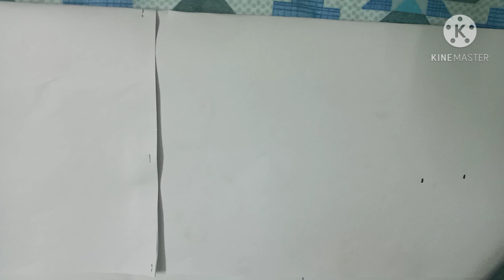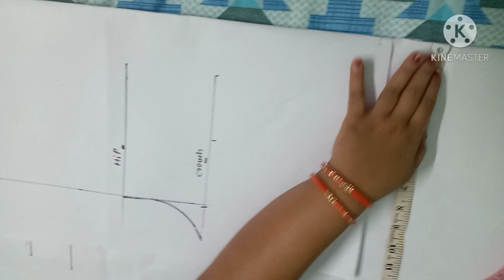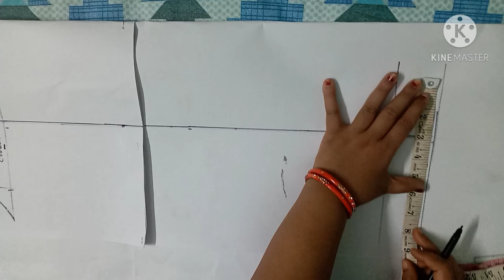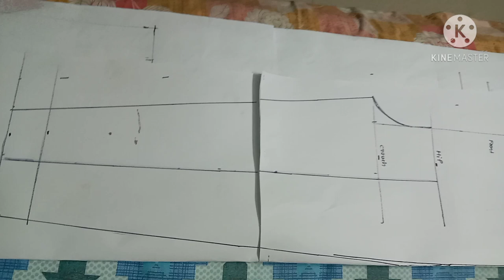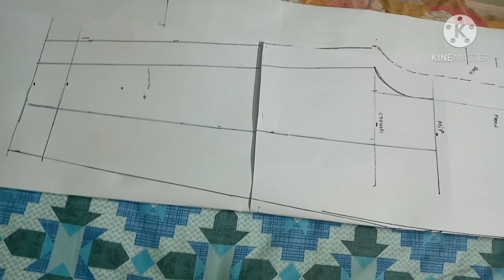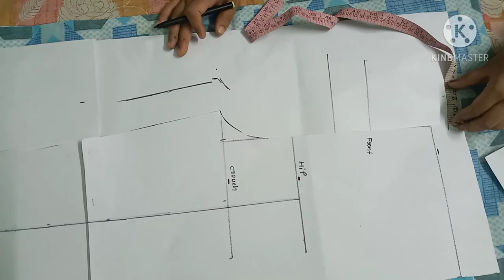Ladies pant cutting and stitching. women pant papper pattern cutting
Hii friends kaise h aap sab ummid h ki aap sab achhe hoge. ummid karte h ki aap sab ko video achha lge.

1.ladies pant cutting and stitching
2.ladies pant design
3.ladies pant cutting
4.ladies pant
5.ladies pant ki cutting
6.ladies pant stitching
7.lafies pant ki design
8.ladies pant banana
9.ladies pant ki silai
10.lafies pant banane Ka tarika
11.kurti pant cutting
12.plazo pant ki cutting
13.pant cutting pattern
14.ladies pant cutting Tamil
15.pant cutting and stitching in hindi
16.plazo ki cutting
17.pencil pant cutting
18.ladies pant cutting telgu
19 ladies pant ki cutting kaise kre
women pant ki cutting kaise hoti h